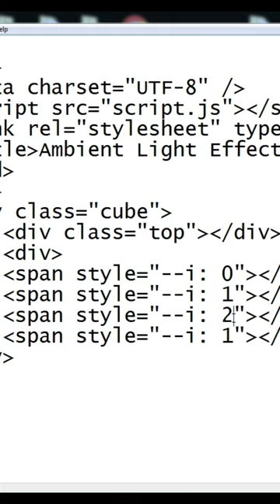How to design HTML ambient light effect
On the one hand, the intrinsically photosensitive retinal ganglion cells may project light signals to the brain areas responsible for emotion regulation. On the other hand, ambient light may affect mood by altering circadian rhythms, regulating hormone secretion, neurotransmission, and sleep.